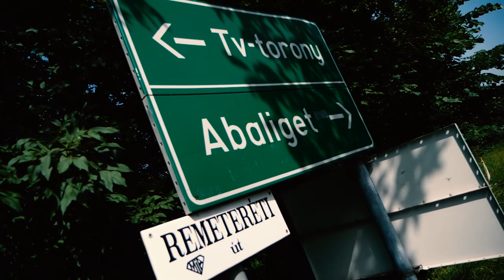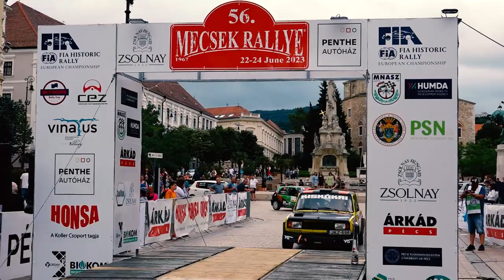Kókai Gábor "KisKókai" - Bíró Attila 56.Mecsek Rallye 2023 | Versenyzői film